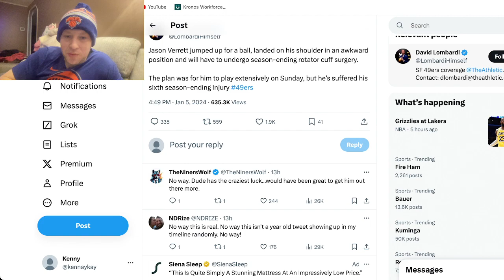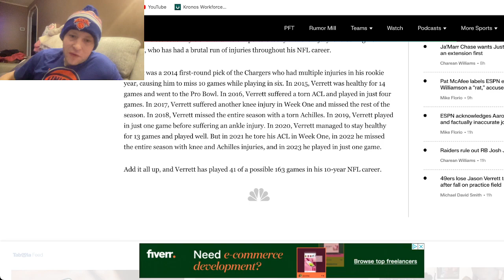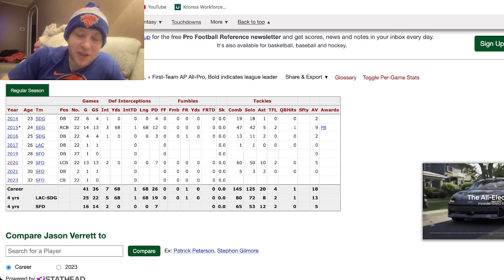Jason Verrett suffers another season-ending injury, a far too frequent occurrence in his career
Jason Verrett of the 49ers suffered yet another season-ending injury in what has been a struggle to stay on the field for him during his career.